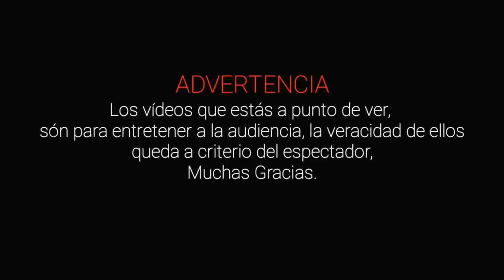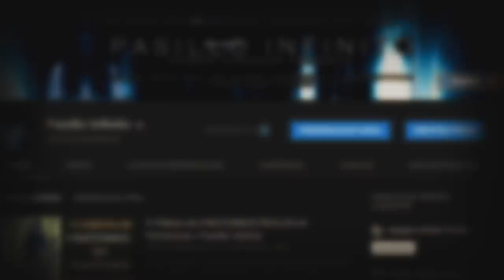Leyendas Escalofriantes de Chiapas l Pasillo Infinito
Te presentamos Leyendas Escalofriantes de Chiapas, lo que te relataremos te dejara asombrado.